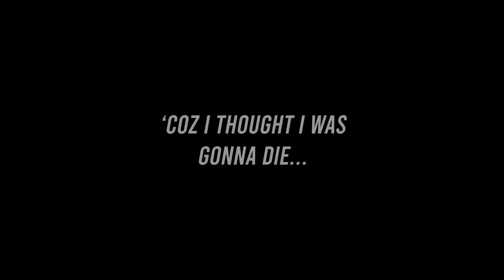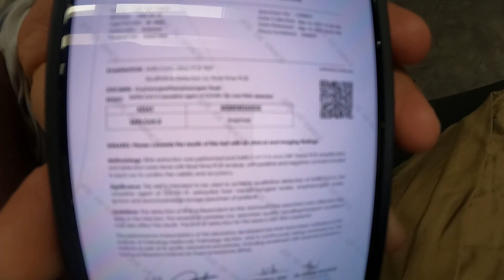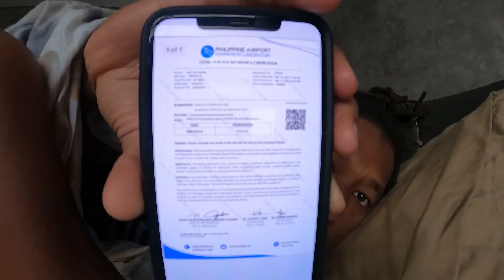I Am COVID Positive | The Virus that Almost Killed Me!